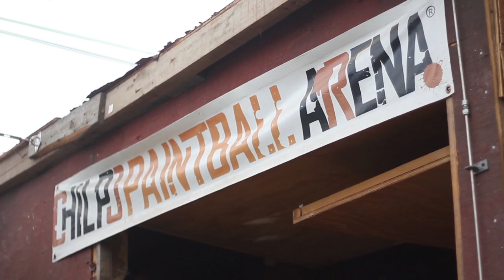Pedro Gamboa. Mr. Golden World 2014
Gustavo Alcalá Fotografía

Diseño de imagen | Silvino Adame
Dirección y Producción | Christian Valadez
Camara y Post Producción | Arturo Salgado